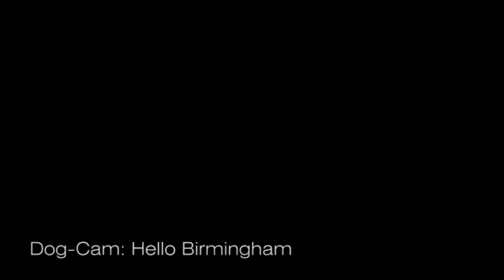Dog-Cam: Hello Birmingham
Leicester School of Architecture
Technology 3036 -- Birmingham Site Study
Task 5 -- Film

Chris Walford -- P0826055X
Daniel Wallage -- P08303984

The film takes a journey along the Birmingham Fazerly Canal from a dog's perspective, starting at James Brindley Walk in Ladywood, through the Jewellery Quarter and finishing close to the Birmingham Academy of Music & Sound in the Gun Quarter.

Looking at the site from a 'dog's eye view' offers a very different perspective of the site, than is seen from human eye level. Being closer to the ground gives a completely different interaction with the site and it textures.